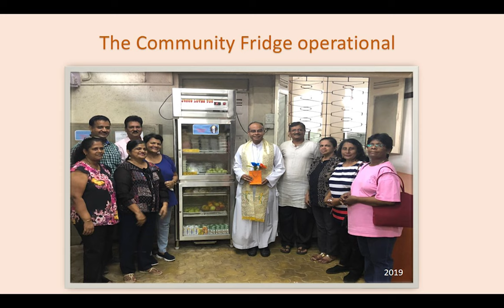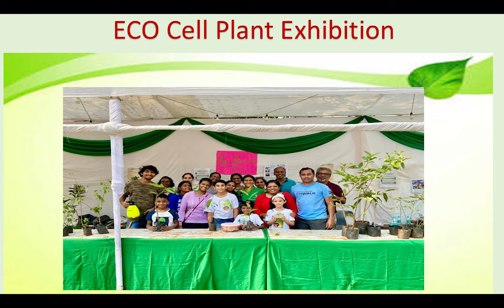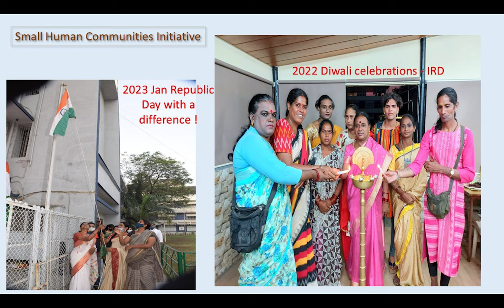A tribute to Fr. Michael Pinto. Our Lady of Lourdes church,Orlem.